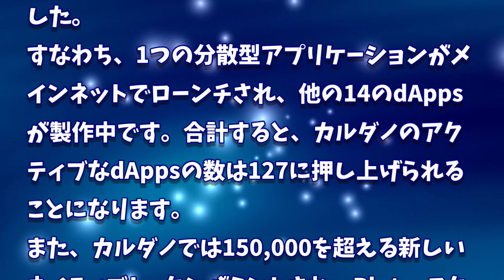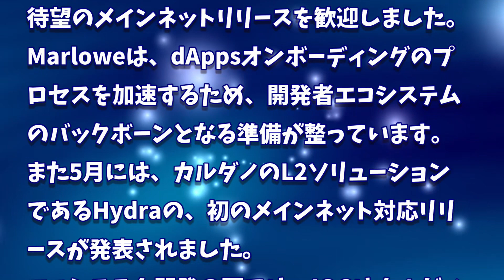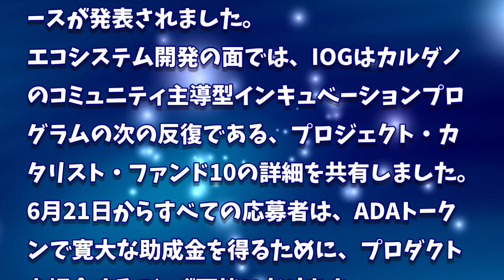［20230601］カルダノ(ADA)：5月の開発ハイライトを発表、数々の注目すべきマイルストーン【仮想通貨・暗号資産】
2022年、2025年、2030年のADA価格予測｜カルダノは優良投資案件です